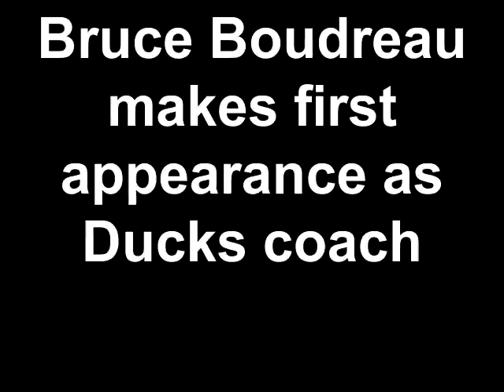ESPNLA: Bruce Boudreau makes first appearance as Ducks coach